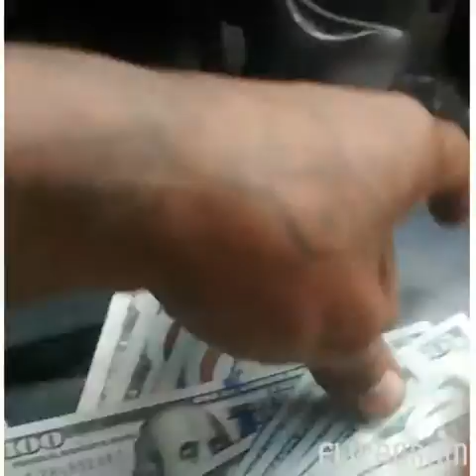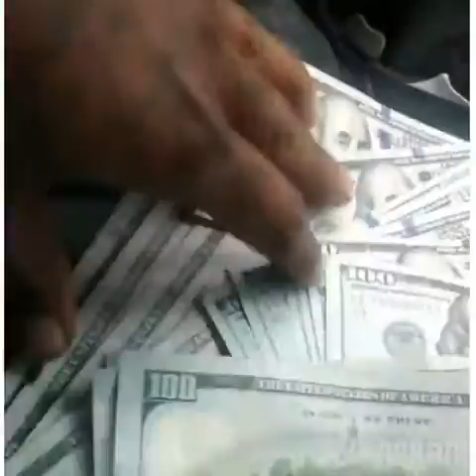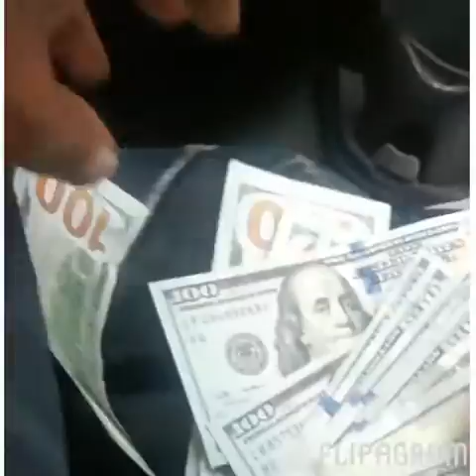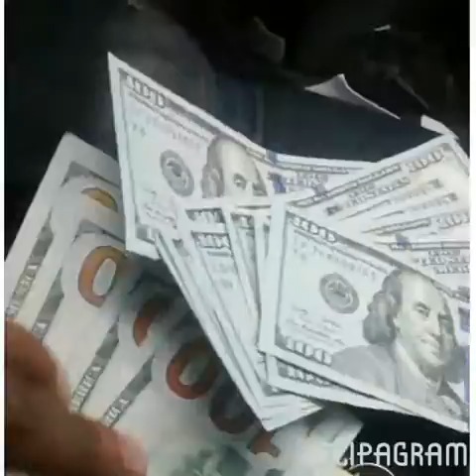MOE RUSS ft. Dez Playamade - Get Dat Dough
Kapital Hustlers